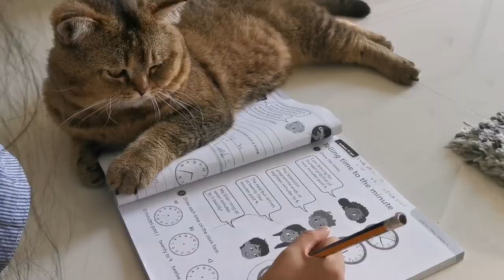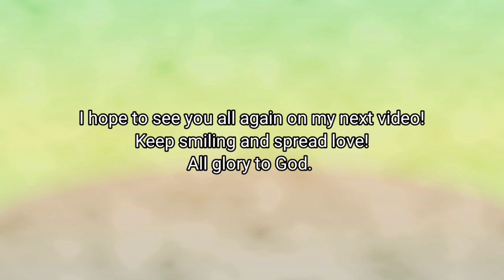Living With Three Male Cats | First-Time Cat Owners | British Short Hair | Philippines | UAE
Hello everyone!

Today, we are delighted to introduce you our three male furbabies named Asher, Bamboo and Cappuccino. Fyi, we are first-time cat parents and would just like to share some of our experiences with them.

Find out if we regret having more than one!

Happy watching! ❤️